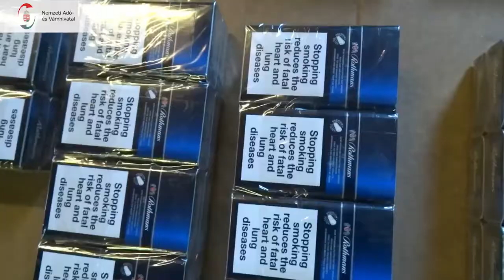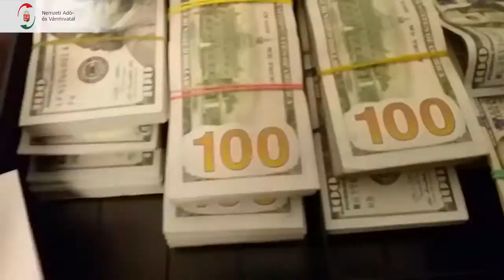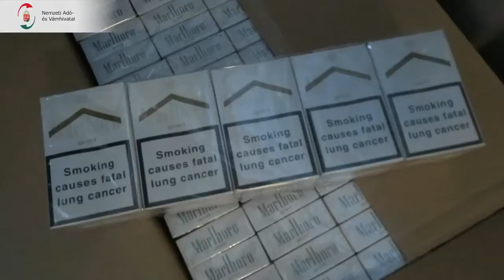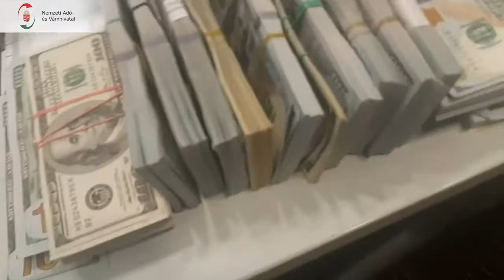В Угорщині вилучили контрабанду із закарпатським слідом на суму понад 100 мільйонів гривень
Вилучені безакцизні цигарки та готівка від їх реалізації у різній валюті оцінюється у суму 1,125 мільярди форинтів.

Як інформує податкова служба Угорщини на своїй Фейсбук-сторінці, днями її працівники спільно з митниками викрили україно-угорську злочинну групу, в якої вилучили близько 373 000 блоків безакцизних цигарок вартістю понад півмільярда форинтів. Також вилучили майже стільки ж готівки, яку отримали від реалізації нелегального товару. Контрабанда з України та Білорусії через Закарпаття поступала на один із складів в Угорщині, звідки її відправляли безпосереднім покупцям.

Обшуки відбулись одночасно на шести об'єктах у Будапешті та чотирьох у сільській місцевості: загалом у десяти місцях було виявлено 372 896 блоків безакцизних цигарок. Окрім тютюнових виробів на суму майже 560 мільйонів угорських форинтів, у злочинців також знайшли готівку в доларах США, євро та форинтах еквівалентом 565 мільйонів угорських форинтів. В ході проведення операції було виявлено, що учасники групи для маскування своєї діяльності використовували пристрій для перешкоджання GSM-сигналу.

Слідчі затримали та допитали двох чоловіків та жінку, одного з яких за рішенням суду заарештували. Ще троє зловмисників втекли, їх оголосили у міжнародний розшук. Санкція у справі злочинної організації передбачає позбавлення волі на строк до десяти років.

Трафік контрабандних цигарок до Угорщини пролягає через Закарпаття. Часто до нього причетні місцеві бізнесово-політичні групи, безперешкодну діяльність яких на території нашої країни забезпечують відповідні контролюючі органи. Як бачимо, домовитись із службами і органами сусідніх країн у них виходить значно важче.